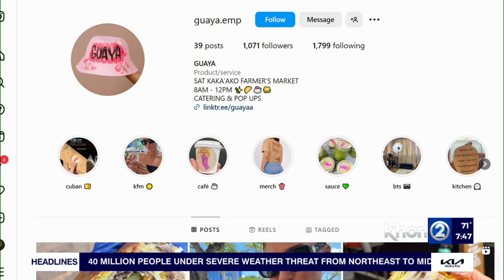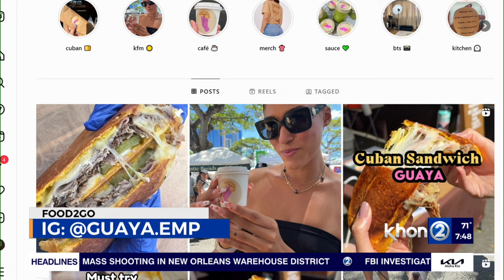Food 2Go - Guaya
Guaya offers you the ultimate cubano sandwiches and empanadas.